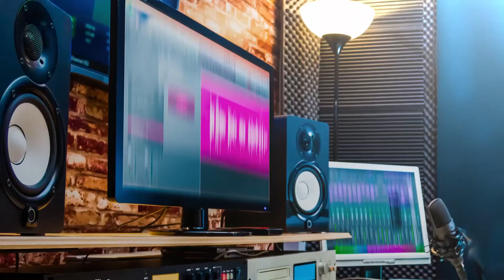NAMM 2020 - Music Industry Big Picture - with SABIAN CEO Andy Zildjian